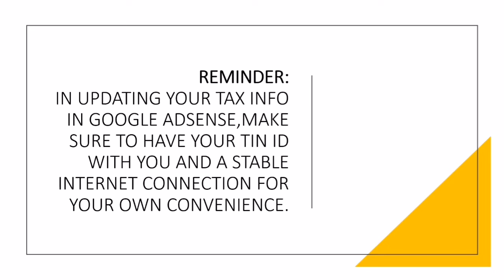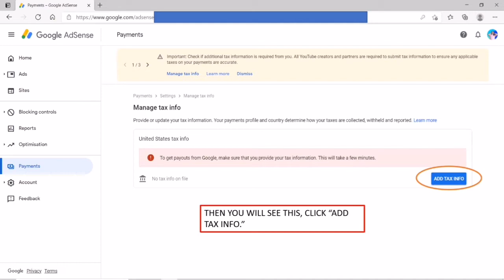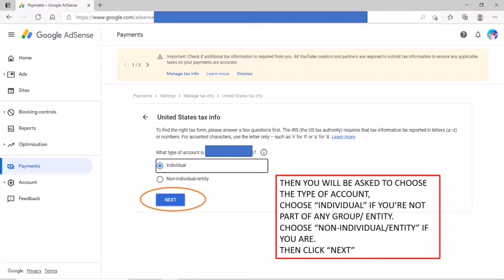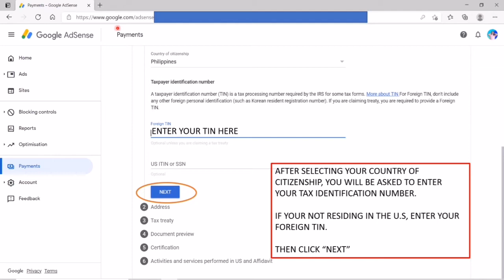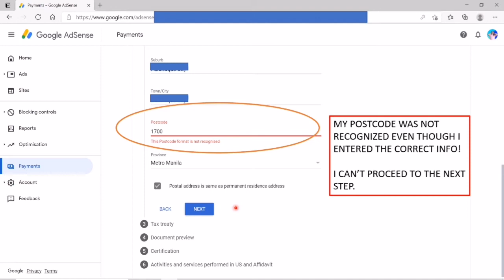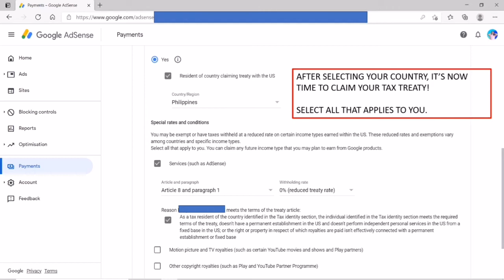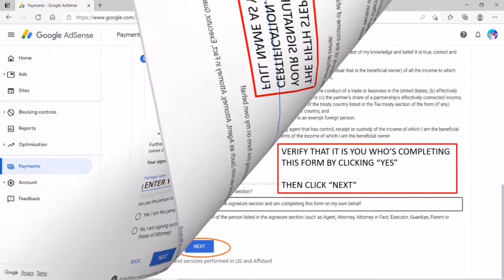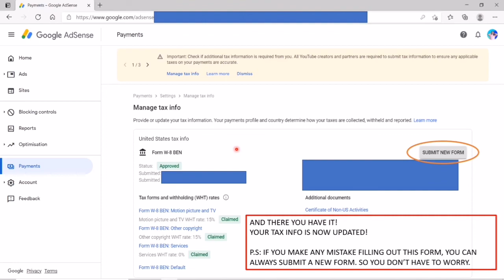Updating Tax Info in Google Adsense | Solution for Unrecognized Postcode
So I received an email from YouTube and Google Adsense stating that I have to update my Tax info so I could be charged with just the right percentage of tax.

Here's how I updated my tax info in Google Adsense and how I resolved my unrecognized postcode.

bb. abadiano
Lyka:
graceabadiano
WeSing :